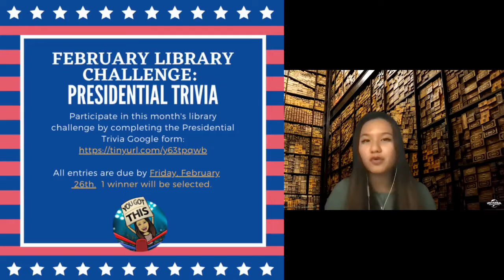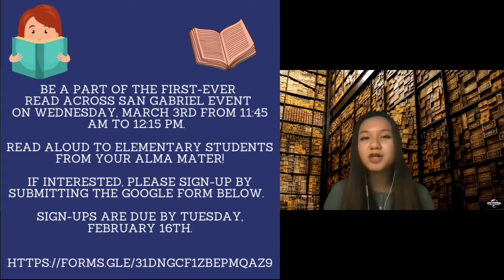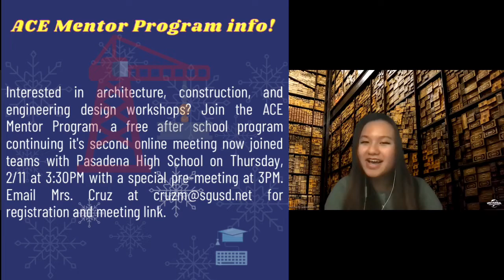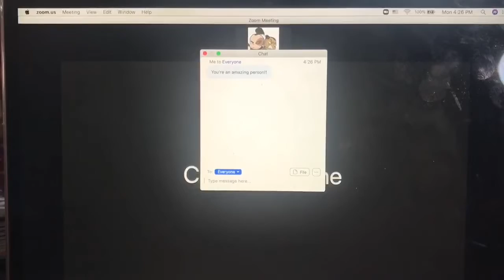Gabrielino High School - 2/10 Bulletin Announcement